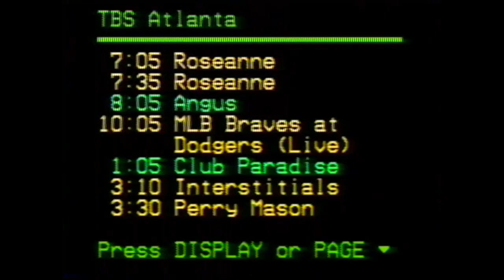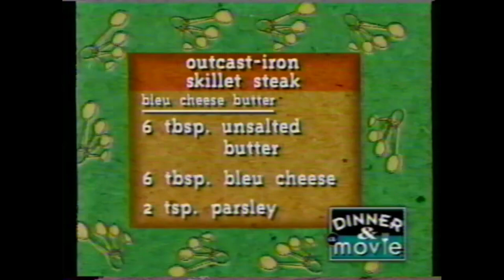TBS - DINNER & A MOVIE - ANGUS (1996) - OUTCAST-IRON SKILLET STEAK WITH RECIPE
Paul & Annabelle reminisce about high school and food over this chubby kid movie from 1996.

recipe included!!

fan edit
taken from thedump